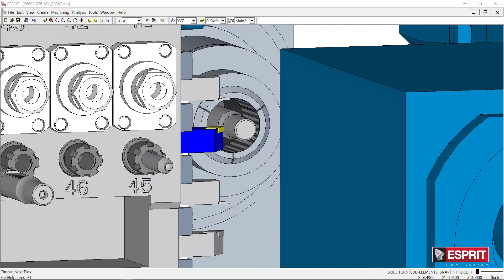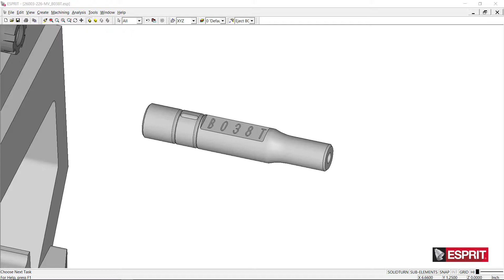Tsugami BO38T Demo with ESPRIT